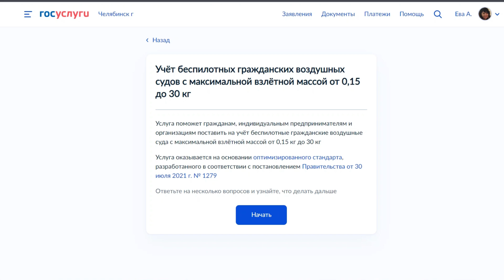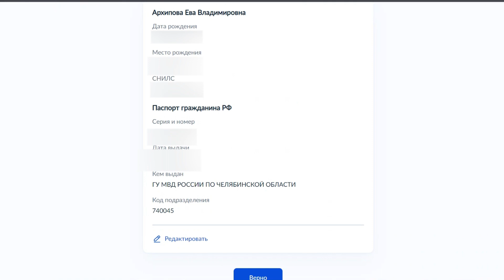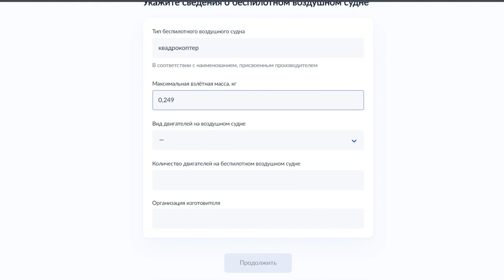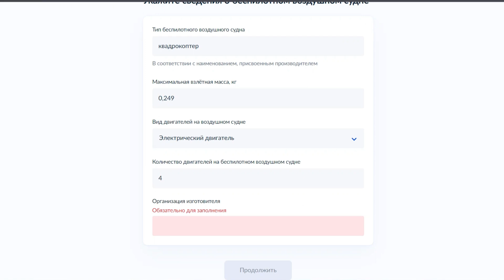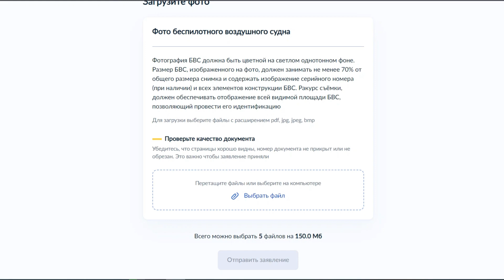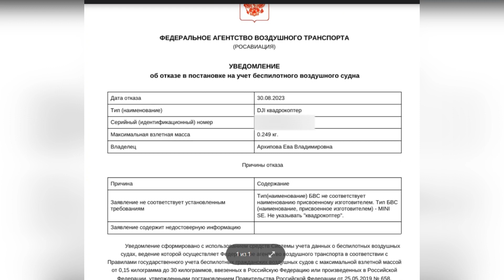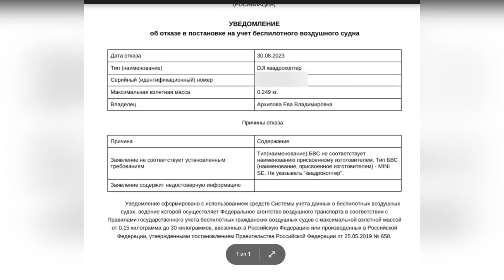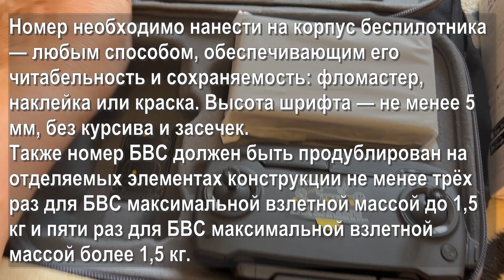Не допусти ошибку! Регистрация дрона в 2023 году. Как поставить на учёт квадрокоптер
Регистрация, а точнее постановка на учет квадрокоптера (или дрона) в России в 2023 году. Как не допустить ошибку в регистрации.

Я снимаю: на Apple iPhone 6SE, Samsung Galaxy A6